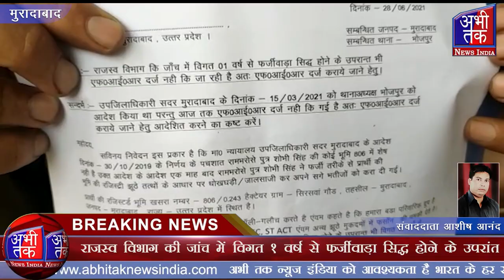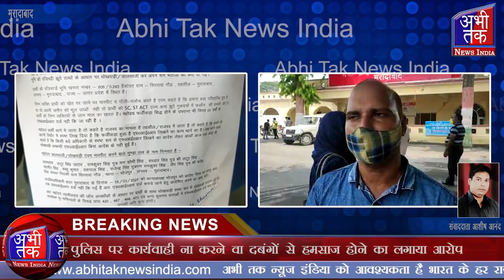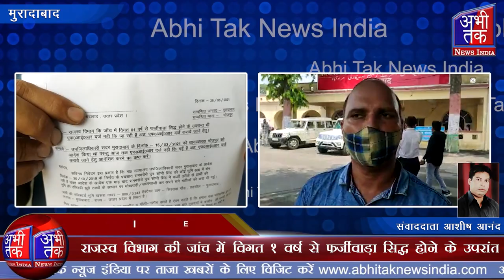पुलिस पर कार्यवाही ना करने वा दबंगों से हमसाज होने का लगाया आरोप| Abhi Tak News